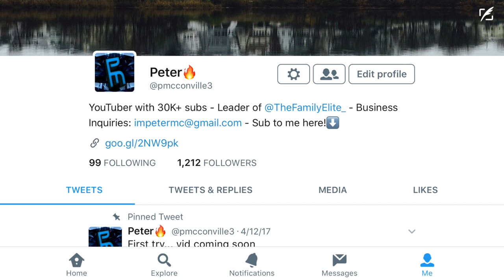CHINO HILLS OFFENSE CAN’T BE STOPPED IN NBA 2K17! BIGGEST BLOWOUT EVER IN 2K!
CHINO HILLS OFFENSE CAN’T BE STOPPED IN NBA 2K17! BIGGEST BLOWOUT EVER IN 2K! FASTEST WAY TO REP UP!

PSN: ThePeterMc
Xbox: ThePeterMc

I make lots of videos on many different things such as NBA 2K17 , NBA 2K18 , NBA 2K16 , Call of Duty , GTA 5 , Pranks , Challenges , Reactions , and Vlogs